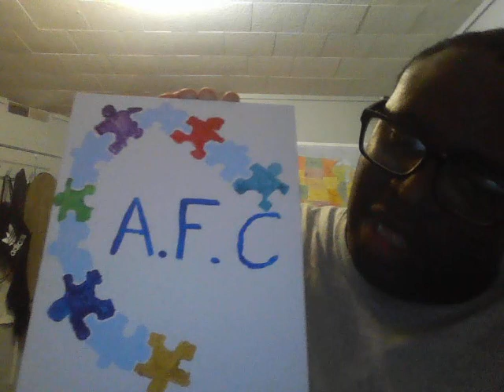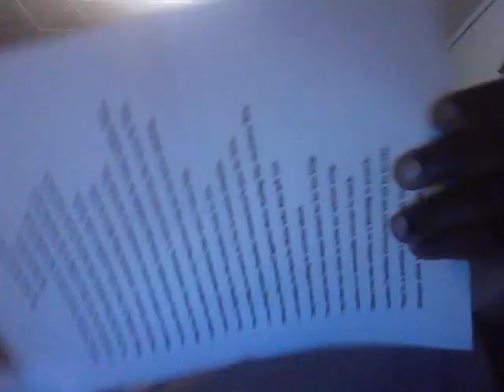Denzel Closs' Poems Part 190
Reading a very good poem on How Autism Families Connecticut has been a wonderful Safe Haven for all autism fellows on the autism spectrum plus talking about the golf fundraising event coming up on October 17th. 💙💙💙😊😊😊😊💙💙💙💙💙